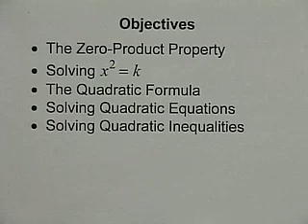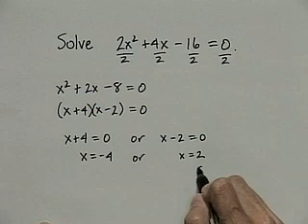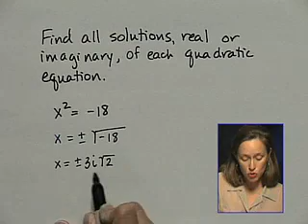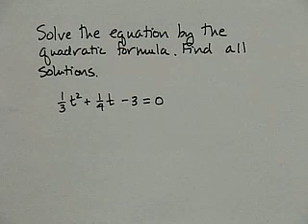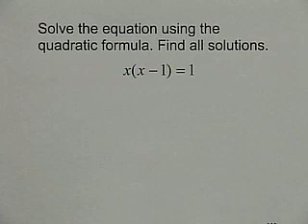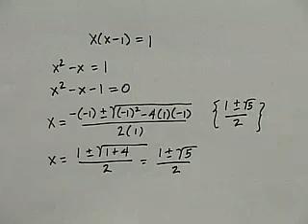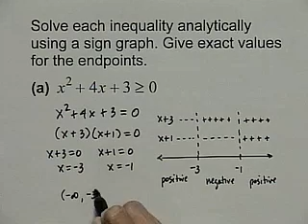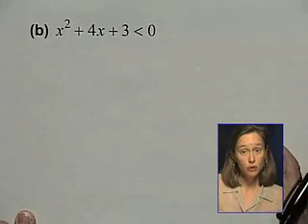Quadratic Equations and Inequalities